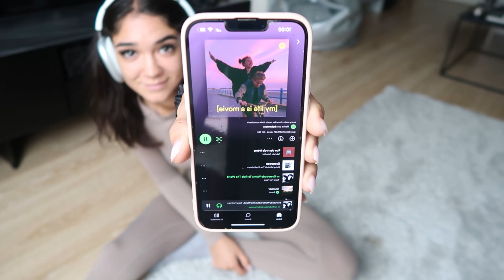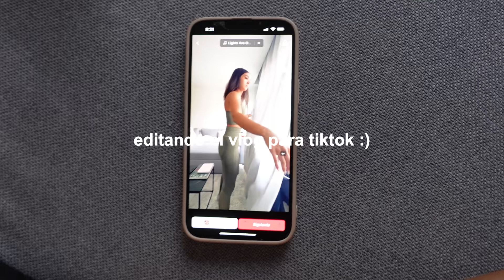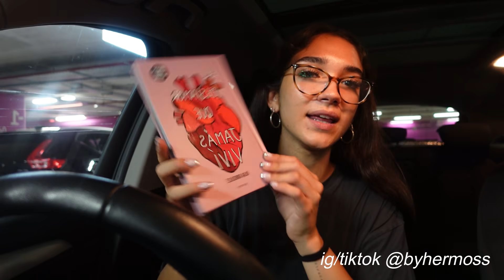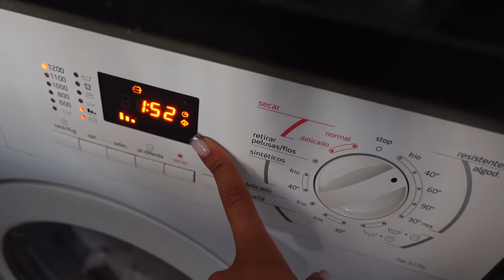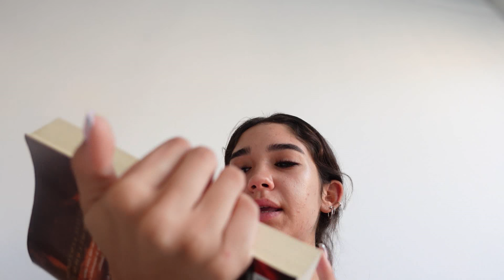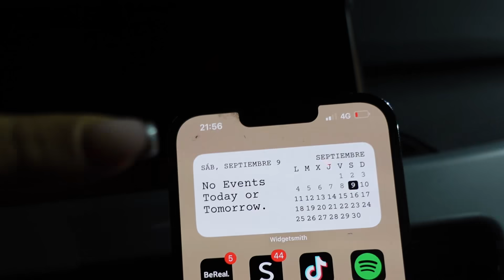una semana conmigo ("disfrutando de la soledad")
PREGUNTAS FRECUENTES:
-¿Qué cámara usas? CANON G7X / I Phone 13 PRO MAX / SONY SV1

Progreso: 369.000